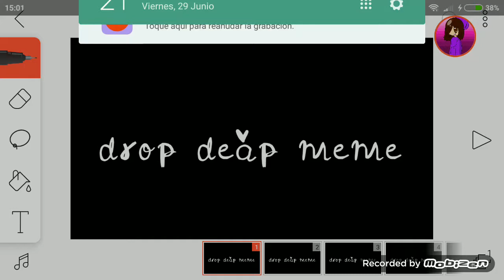Drop deap meme